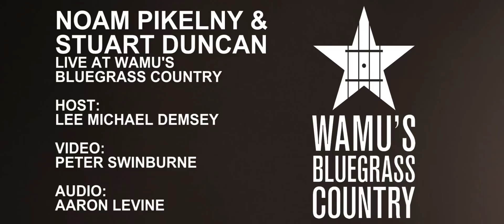Stuart Duncan & Noam Pikelny - Wheel Hoss [Live at WAMU's Bluegrass Country]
Stuart Duncan & Noam Pikelny perform "Wheel Hoss" in the Washington, DC studios of WAMU's Bluegrass Country.

Host: Lee Michael Demsey
Video: Peter Swinburne
Audio: Aaron Levine